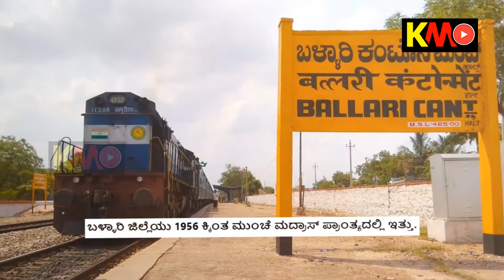ವಿಜಯನಗರ ಮತ್ತು ಬಳ್ಳಾರಿ ಬಗ್ಗೆ ಮಾಹಿತಿ|About VijayaNagara & Ballari District Karnataka |Kannada Maahithi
History of Ballari-
Vijayanagara Empire
The Vijayanagara empire was based in the Deccan, in peninsular and southern India, from 1336 onwards. It was founded by Harihara, also known as Hakka, and his brother Bukka Raya. It is named after its capital city (now ruined) of Vijayanagara, in modern Karnataka, India. It lasted from about 1336 to perhaps about 1660, though throughout its last century it was in a slow decline due to a massive and catastrophic defeat at the hands of an alliance of the sultanates, and the capital was taken and brutally razed and looted.

ಇತಿಹಾಸ
ವಿಜಯನಗರ ಸಾಮ್ರಾಜ್ಯ
ವಿಜಯನಗರ ಸಾಮ್ರಾಜ್ಯ 1336 ರಿಂದೀಚೆಗೆ, ತುಂಗಭದ್ರಾನದಿಯ ದಂಡೆಯ ಮೇಲೆ ಮತ್ತು ದಕ್ಷಿಣ ಭಾರತದಲ್ಲಿ ದಕ್ಕನ್ನಿನಲ್ಲಿ ನೆಲೆಗೊಂಡಿದೆ. ಇದನ್ನು ಹಕ್ಕ-ಬುಕ್ಕರು ಸ್ಥಾಪಿಸಿದರು ಎಂದು ಇತಿಹಾಸವು ತಿಳಿಸುತ್ತಿದ್ದು ಹಕ್ಕ ಅವರ ಅವರ ಸಹೋದರ ಬುಕ್ಕರಾಯ. ಇದು ಆಧುನಿಕ ಕರ್ನಾಟಕ, ವಿಜಯನಗರದ ರಾಜಧಾನಿ ನಗರ (ಈಗ ನಾಶವಾದ) ನಂತರ ಹೆಸರಿಸಲ್ಪಟ್ಟಿದೆ. ಇದು ಸುಮಾರು 1336 ರಿಂದ ಬಹುಶಃ 1660 ರವರೆಗೆ ಕೊನೆಗೊಂಡಿತು. ಆದರೂ ಅದರ ಕೊನೆಯ ಶತಮಾನದುದ್ದಕ್ಕೂ ಇದು ಸುಲ್ತಾನರ ಒಕ್ಕೂಟದ ಕೈಯಲ್ಲಿ ಬೃಹತ್ ಮತ್ತು ದುರಂತದ ಸೋಲಿನ ಕಾರಣ ನಿಧಾನವಾಗಿ ಅವಸಾನವಾಗಿದೆ.  ಇಲ್ಲಿ ಹಣವನ್ನು ಲೂಟಿ ಮಾಡಲಾಯಿತಲ್ಲದೆ ಕೆಲವು ಕಟ್ಟಡ ಮತ್ತು ದೇವತಾ ಮೂರ್ತಿಗಳನ್ನು ನಾಶಗೊಳಿಸಲಾಯಿತು.ನಂತರದ ಎರಡು ಶತಮಾನಗಳಲ್ಲಿ, ವಿಜಯನಗರ ಸಾಮ್ರಾಜ್ಯವು ದಕ್ಷಿಣ ಭಾರತದ ಎಲ್ಲಾ ಪ್ರದೇಶಗಳಲ್ಲಿ ಪ್ರಾಬಲ್ಯ ಸಾಧಿಸಿತು.  ಬಹುಶಃ ಭಾರತೀಯ ಉಪಖಂಡದಲ್ಲಿ ಯಾವುದೇ ಶಕ್ತಿಗಿಂತ ಪ್ರಬಲವಾಗಿತ್ತು.